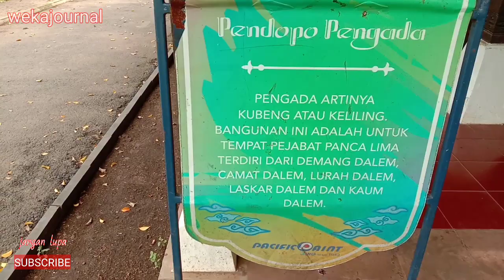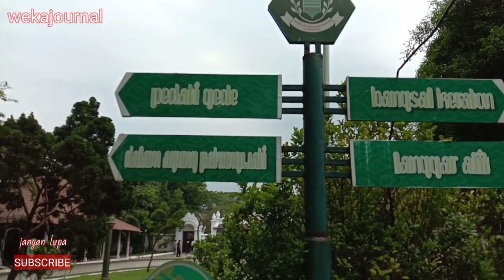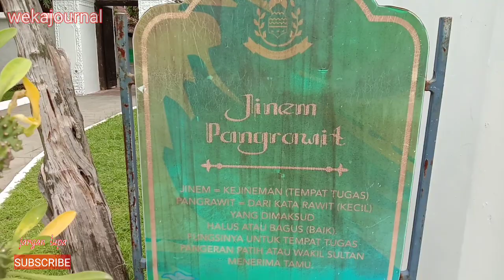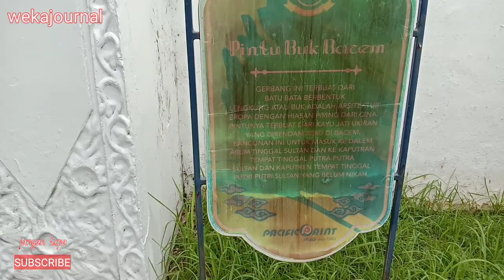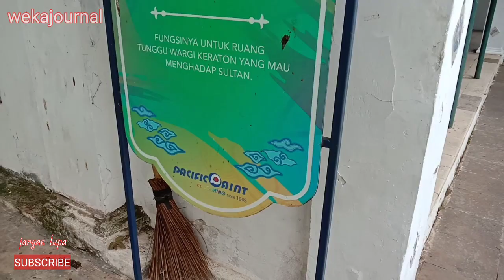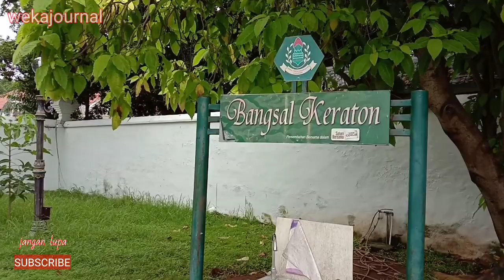KERATON KASEPUHAN CIREBON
asalamualaikum halo teman teman pada video kali ini saya mengunjungi wisata keraton kasepuhan.Keraton Kasepuhan ini adalah salah satu destinasi wisata sejarah kabupaten cirebon,Keraton Kasepuhan ini adalah peninggalan dari kesultanan cirebon,mari simak aja video nya.